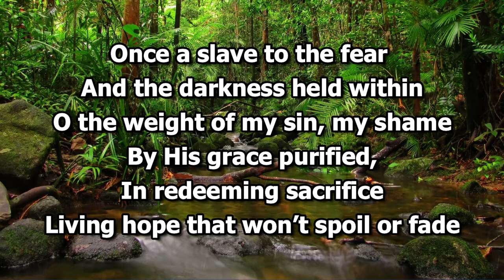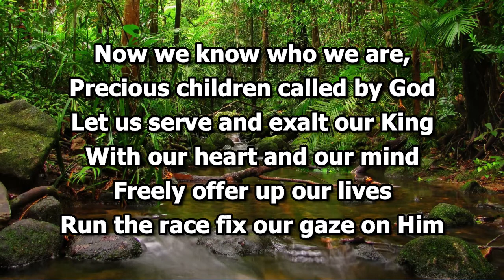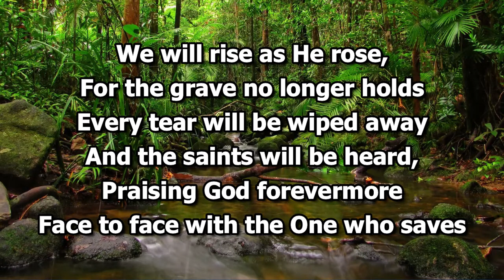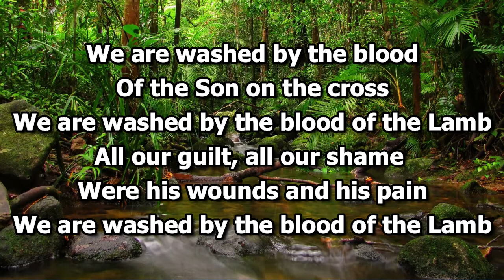Washed By The Blood